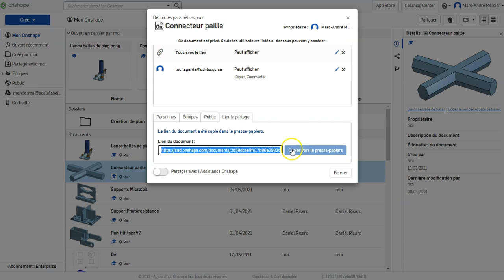Partage Onshape Campus RÉCIT